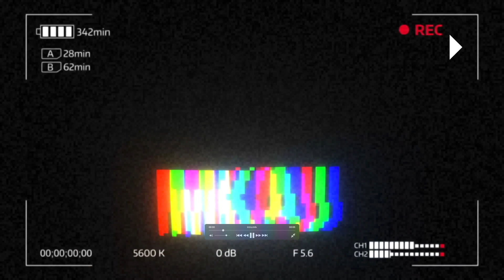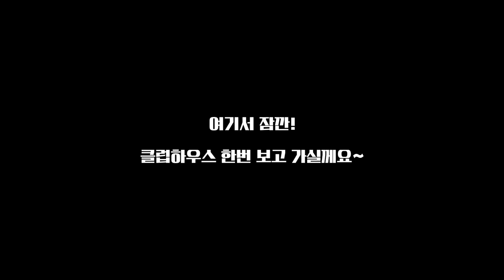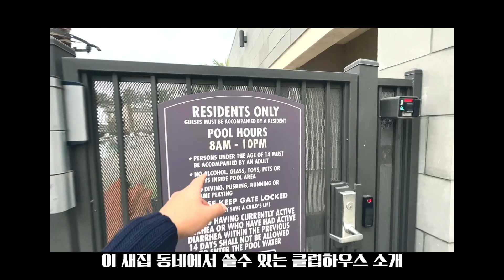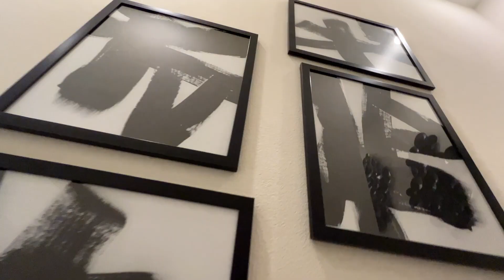앞마당이 있는 7억짜리 미국 아파트!